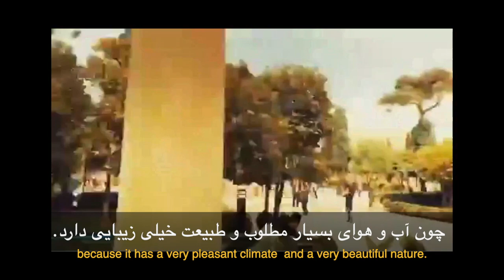Learn Persian/Farsi with Persian Movies- Romantic Persian Gardens and Poets-Reading (2020)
Explore Shiraz, city of nightingales, poetry and wine and romantic gardens and hub of Persian culture for over 2000 years. Watch the complete lesson, online activities, must-know  phrases and expressions,  travel tips and script on Talk Like A Persian Website.

Are you ready to have a lot of fun learning real life Persian with “Talk Like A Persian” ? Start speaking Persian in minutes with Persian movies through our free online courses on Youtube and premium courses